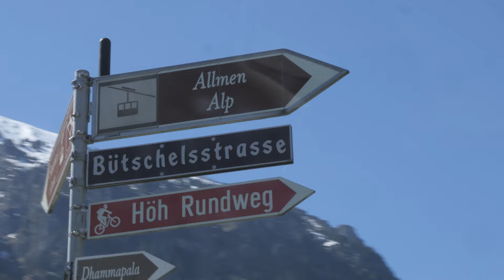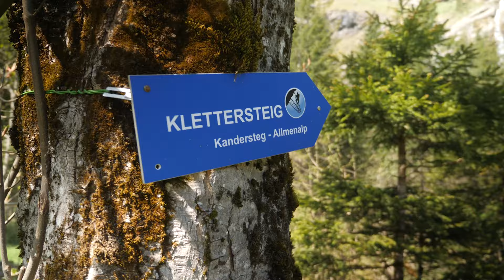Most beautiful Via Ferrata in Switzerland Allmenalp Kandersteg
Switzerland Via Ferrata Allmenalp Kandersteg

As a Swiss videographer i travel with my cameras around Switzerland.
Working on my video skills and show the world the natural possibilities in my country.

Switzerland Via Ferrata